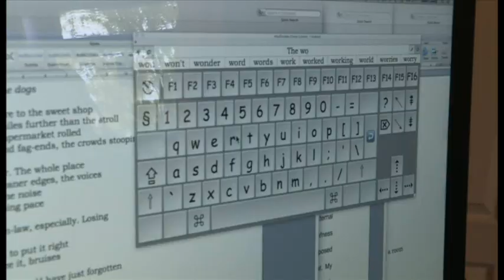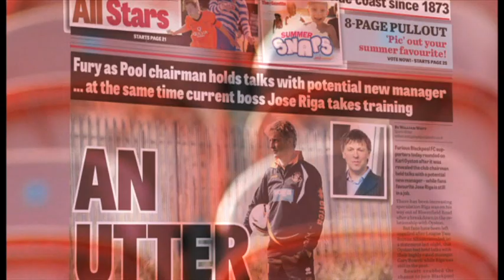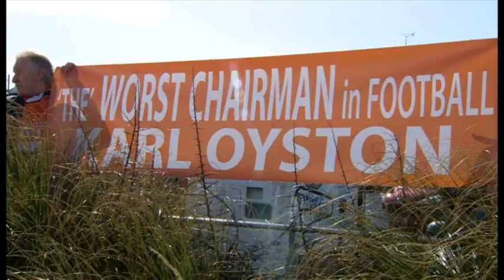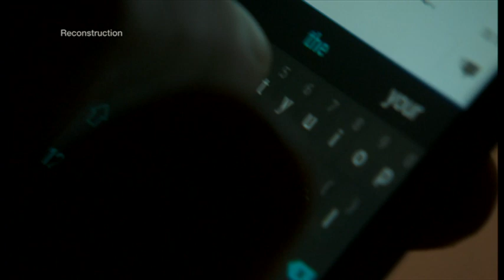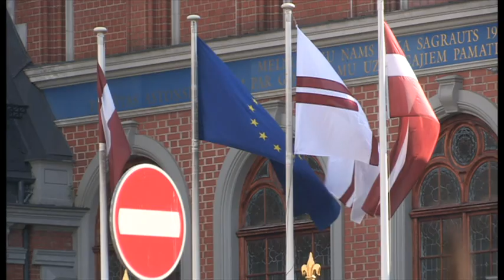Why Blackpool FC is at war with itself. First shown 91015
A look at the civil war between the different owners of Blackpool Football Club, and the supporters.